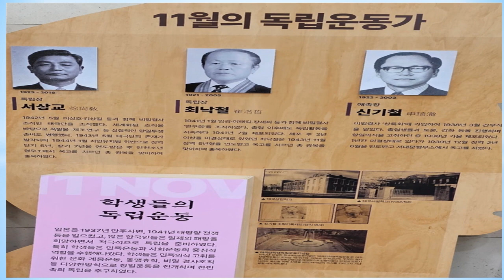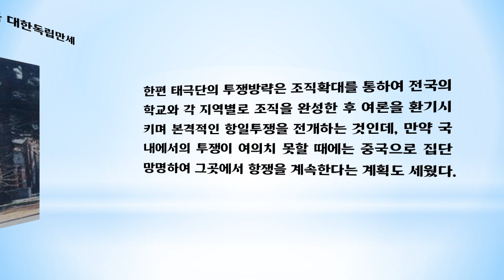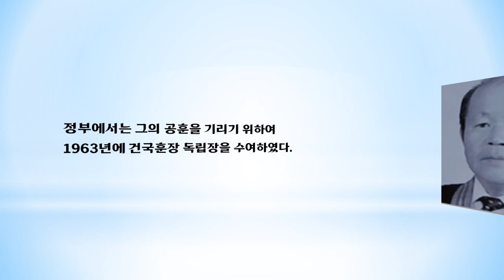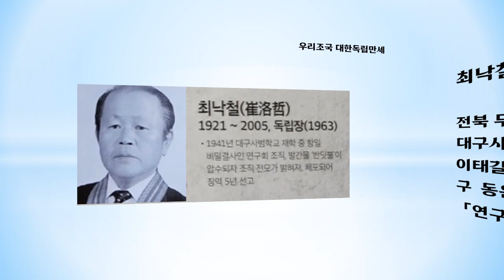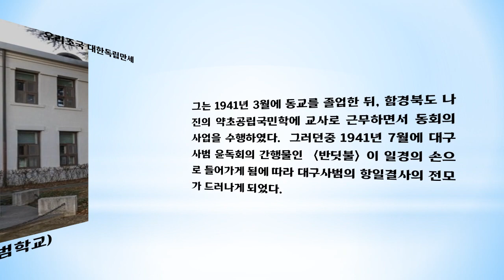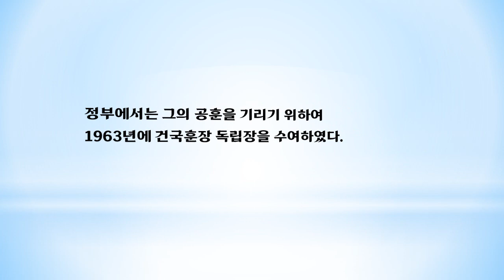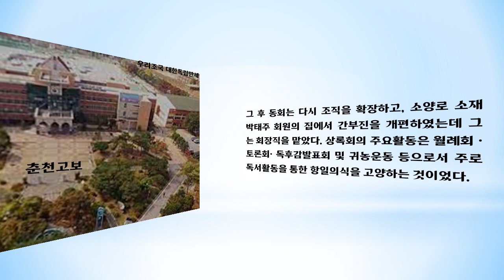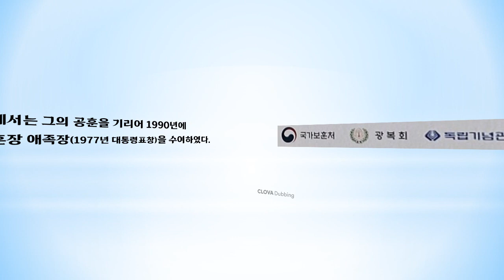11월 독립운동가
국가보훈부, 광복회, 독립기념관은 11월 이달의 독립운동가로 서상교, 최낙철, 신기철지사가 선정되었다.  일제강점기 동맹휴학등 전국적으로 학생 항일운동이 일어났다. 1929년 광주학생운동은 학생항일운동의 시작이었고, 1940년대까지 일제의 감시를 피하여 학내 비밀결사 독립운동으로 이어졌다.